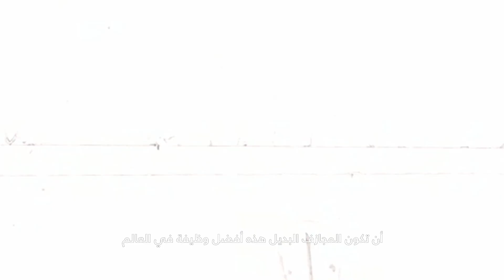David Holmes: The Boy Who Lived | Official Trailer | OSN+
تعرف على قصة الممثل البديل عن دانيال رادكليف غير العادية وصداقتهما الرائعة في فيلم وثائقي جديد من HBO

The Boy Who Lived, an HBO Original Documentary which tells the extraordinary story of Daniel Radcliffe’s stunt double and their lasting friendship.

About OSN+:
OSN+ is a streaming service that offers the latest and best Hollywood hits with exclusive content from HBO, Paramount+, and other world-renowned studios, as well as OSN+ Originals and regional productions. All the entertainment you and your family need, on one easy-to-use platform.

 / osnplus